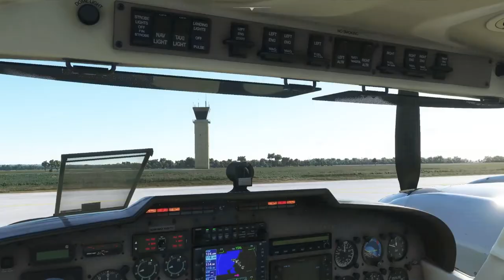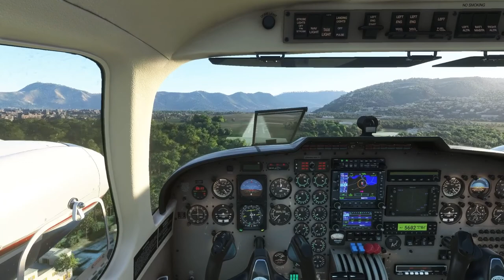LICT (Trapani Birgi) to LICP (Palermo Boccadifalco)